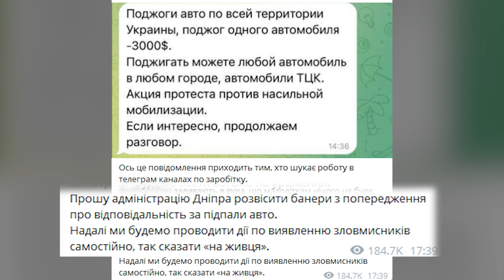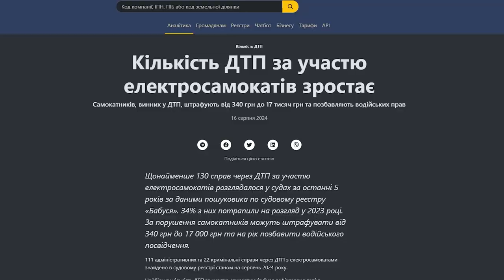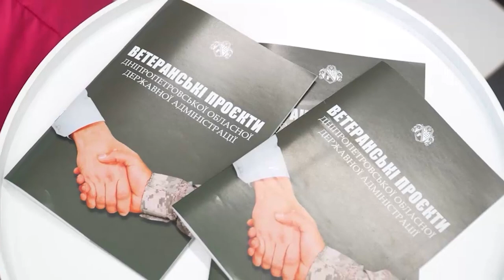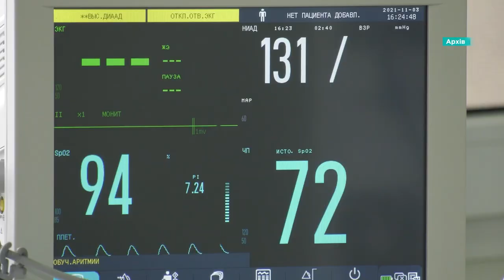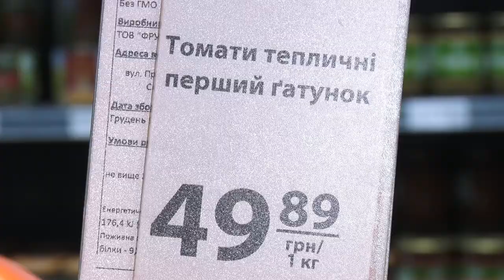Новини OPEN NEWS 18:15. 20 серпня 2024 року. Ледь не вбив родину! Привласнили гроші! Палії авто!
18:15. В ефірі OPEN NEWS. Вівторок, 20 серпня 2024 рік. Актуальні новини Дніпра та області від команди «Відкритого».

00:00 - Початок випуску
01:00 - На Полтавщині затримали чоловіка, який підірвав гранату у будинку
01:29 - На Дніпропетровщині в селі Сурсько-Михайлівка затримали крадія
01:54 - На Дніпропетровщині повідомили про підозру військовослужбовцям, які привласнили бойові виплати
02:19 - У Дніпрі активізувалися палії
04:29 - Поблизу міста Синельникове затримали бракон'єра
04:55 - За 5 років в Україні відкрито 130 справ через ДТП із двоколісними
08:09 - Росіяни зранкуатакували Нікопольщину
08:30 - Президент відвідав Дніпропетровщину
09:20 - На Дніпропетровщині зростає кількість хворих на ковід
12:20 - На Дніпропетровщині зростає кількість пожеж в екосистемах
12:53 - У Дніпропетровській області оголошено про надзвичайну пожежну небезпеку
13:08 - 20-го серпня в Україні діють графіки стабілізаційних відключень світла
 13:28 - Українці оформлятимуть Національний кешбек через Дію
14:20 - Понад 290 жителів Дніпропетровщини візьмуть участь у щорічному патріотичному забігу в пам’ять про загиблих
15:02 - 20 спортсменів з Дніпропетровщини представлятимуть Україну на Паралімпіаді-2024 у Парижі
15:29 - Дніпрянин Данило Фільченко став призером Відкритого чемпіонату Європи та Африки з воднолижного спорту
15:55 - 20-го серпня відзначаємо День ліні
18:50 - 19-го серпня жителі багатьох областей України бачили у небі супермісяць
19:15 - Кінець випуску